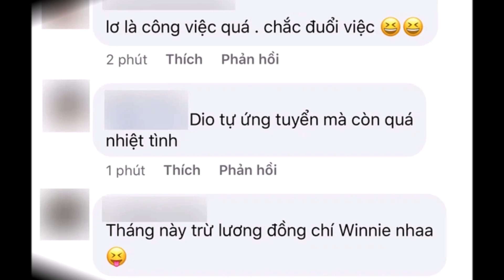Đông Nhi ‘chịu thua’ trước thần thái ‘cưng’ muốn xỉu của con gái Winnie, thông báo phụ bếp mới tuyển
dongnhi congaidongnhi dongnhi-ongcaothang#bewinnie#winnie ong